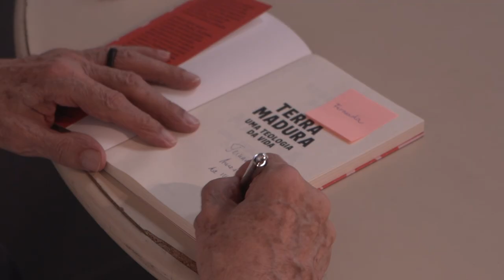Leonardo Boff no SempreumPapo 2024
O Sempre Um Papo recebeu o teólogo, filósofo e escritor Leonardo Boff para o lançamento de três obras do autor: “O pescador ambicioso e o peixe encantado: a busca da justa medida”, “A amorosidade do Deus-Abba e Jesus de Nazaré” e “Terra Madura”. Os livros foram escritos entre 2022 e 2023 e agora foram disponibilizados ao público em um evento que foi realizado no dia 3 de abril, quarta-feira, no Teatro José Aparecido de Oliveira, na Biblioteca Pública.